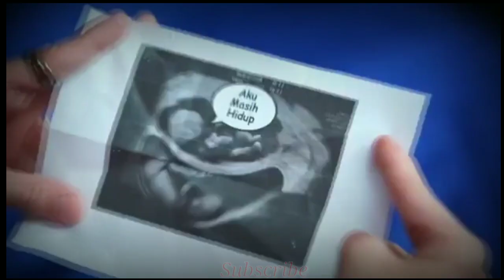Trailer Samudra Cinta 4 April 2021